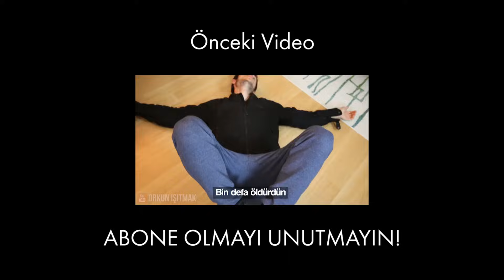ELEKTRİKLİ KAYKAY! (Hoverboard)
Son zamanlarda çok popüler olan "Hoverboard" "Elektrikli kaykay" , "Segway" , "Ginger" gibi isimler ile adlarılan aleti inceliyor, eğleniyor ve düşüyorum!